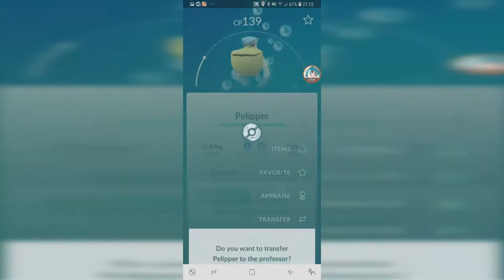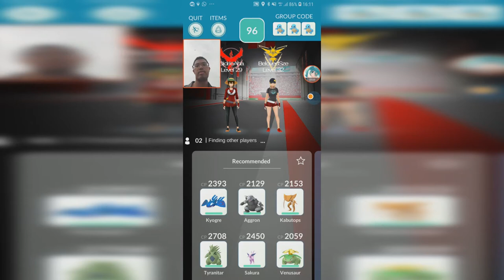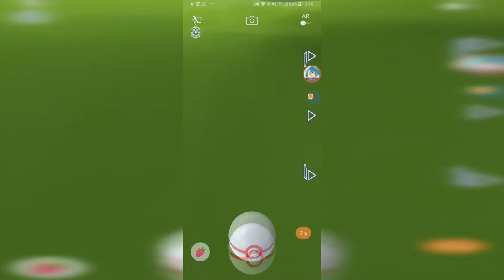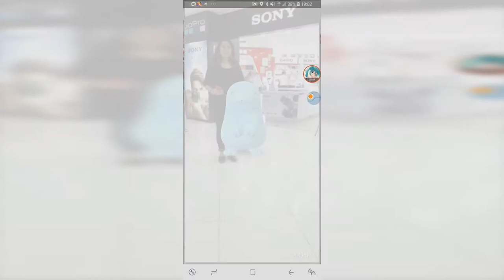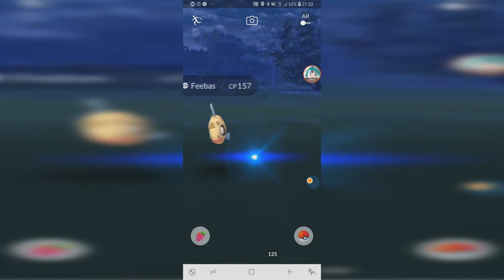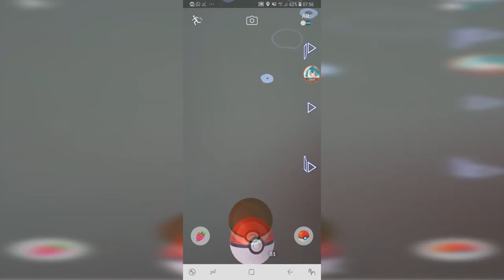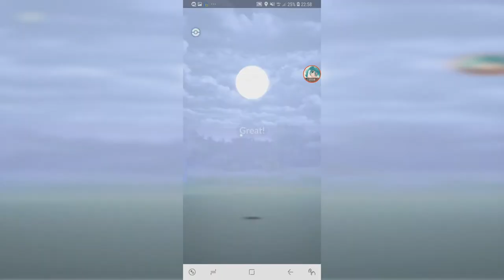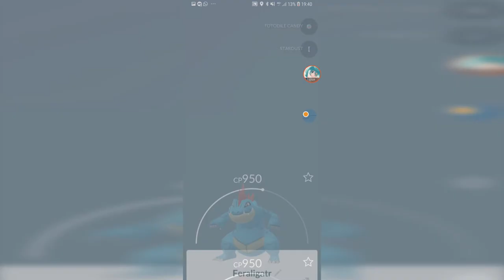CRAZY WATER SPAWNS + Another SHINY - Water Festival Part 3【Pokemon GO】#122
continuation after the Larvitar Community Day. This is during the 3rd Raya day at Melaka till the final day of the Water Festival back in Johor Bahru. got a shiny Wailmer again + some INSANE spawns.

0:00 Wild Pelipper
1:00 Evolving 2 Shellder quest
1:50 Feebas, Pikachu and Torkoal AR Shot
3:30 Kyogre Raid in Melaka A Famosa Gym
7:50 Lapras Encounter
8:58 Wild Quagsire AR Photo
10:58 Waze and Pokemon Go Split Screen
12:46 Wild Feebas in Pagoh R&R 157 CP
13:34 Wild VAPOREON
14:41 Lapras Encounter 2
15:47 Another SHINY WAILMER
16:22 WILD GYARADOS ENCOUNTER
18:28 Wild Wartortle Encounter
18:57 WILD FERALIGATR ENCOUNTER